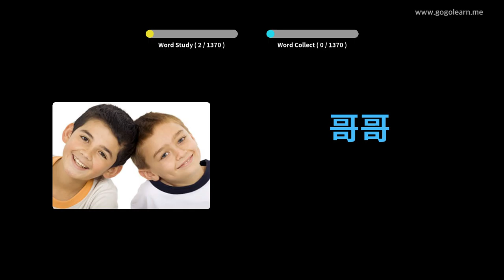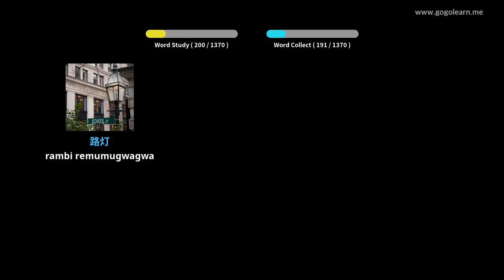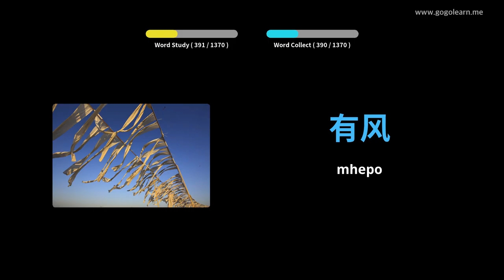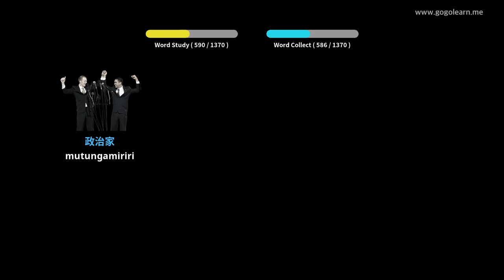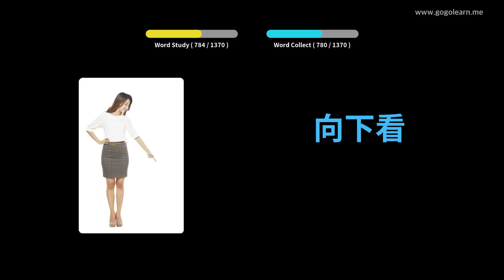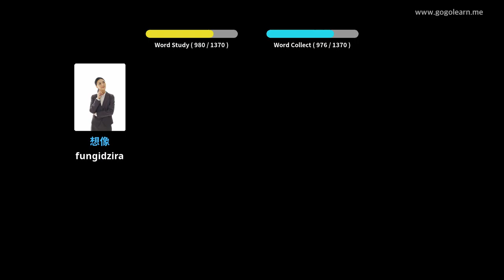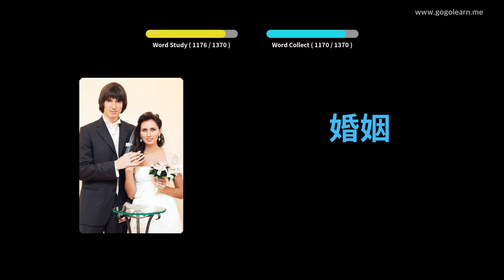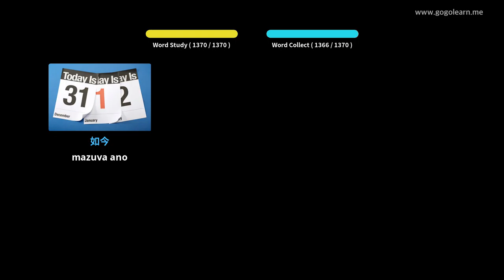Chinese Vocabulary Basic | Golearn